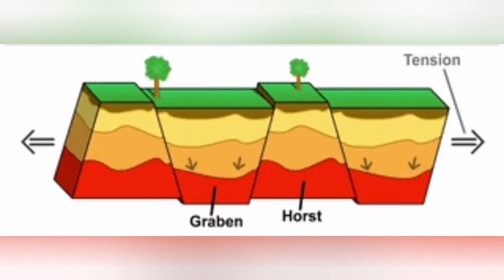New Rift Formed: Grindavik Is Sinking, Iceland Hagafell Grindavik Volcano Fissure Eruption, Graben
The source for GPS data and related diagrams of land uplift due to magma accumulation here: